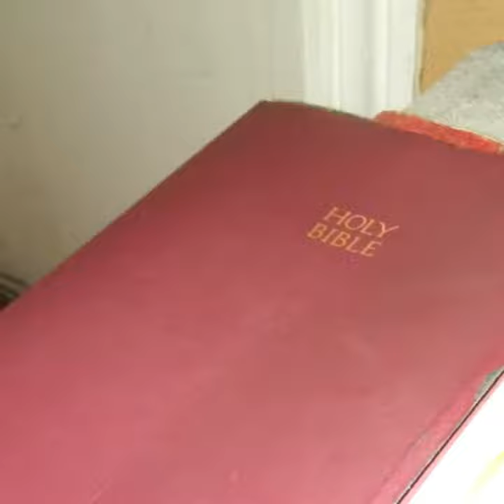Family simple stuff😊